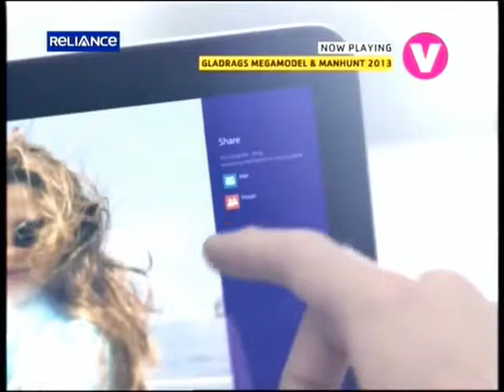The Gladrags Megamodel & Manhunt Reality Series 2013 Episode 1 Part 2